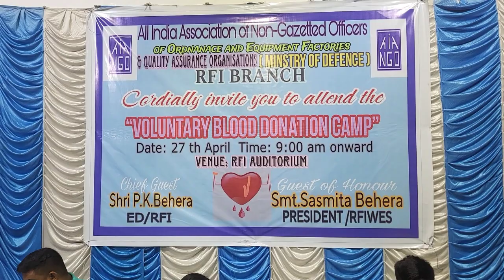AIANGO পক্ষ থেকে ইছাপুরে আয়োজিত হলো রক্তদান শিবির